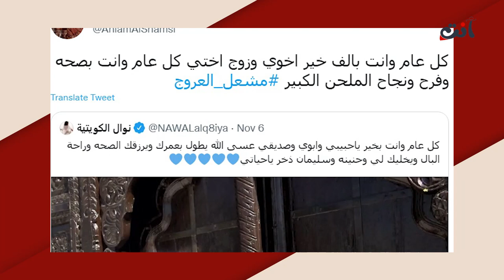زوج نوال الكويتية بأحدث ظهور .. جماله يلفت انظار المتابعات و احلام تتدخل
شاركت الفنانة نوال الكويتية المتابعين عبر صفحتها الخاصة على تويتر صورة تجمعها بزوجها لمناسبة عيد ميلاده.

وظهرت نوال في الصورة برفقة زوجها وهما يلتقطان صورة سيلفي، وأرفقتها بتعليق كتبت فيه:”كل عام وانت بخير ياحبيبي وابوي وصديقي عسى الله يطول بعمرك ويرزقك الصحه وراحة البال ويخليك لي وحنينه وسليمان ذخر ياحياتي".